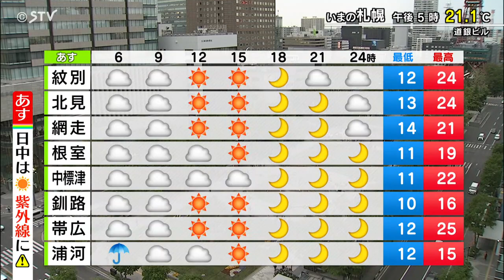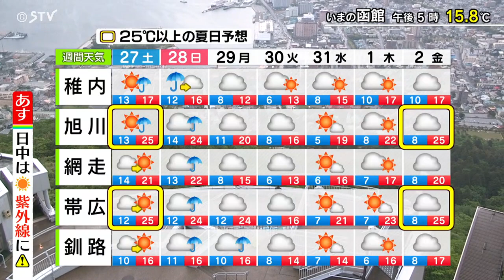【そらナビ】あすの北海道 日中は晴れ 運動会はできそう！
あす27日（土）北海道の天気予報をどさんこワイドで天気コーナーを担当する山本義幸予報士がくわしく解説します。（2023年5月26日午後5時50分放送）